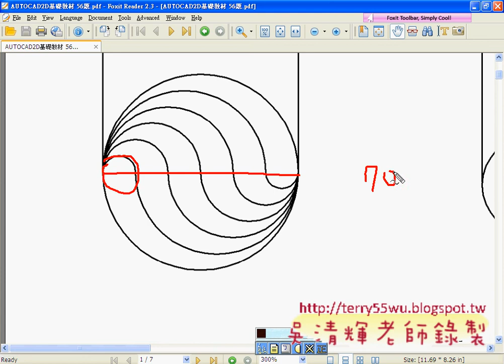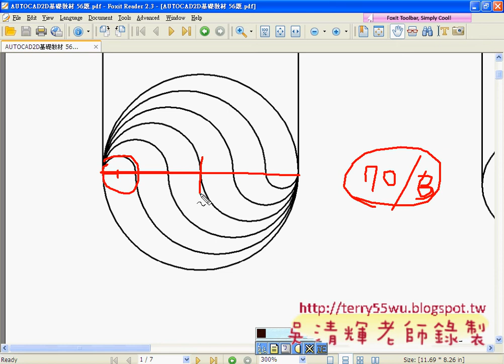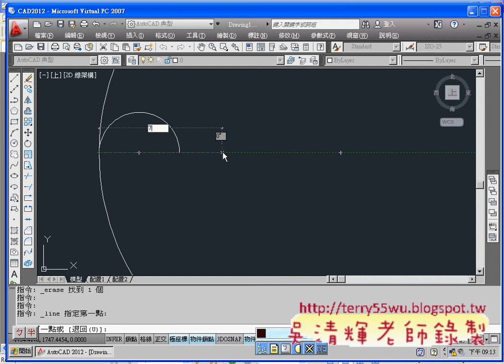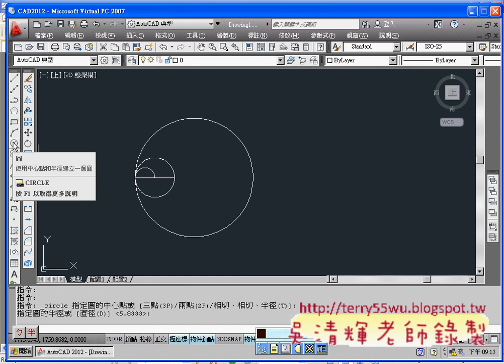05_輔助線與鎖點技巧